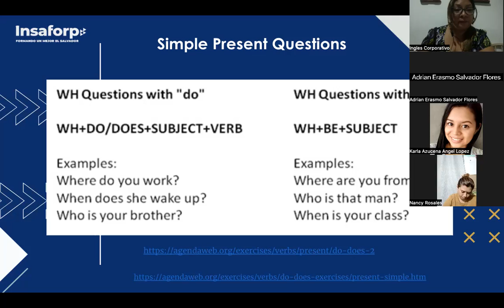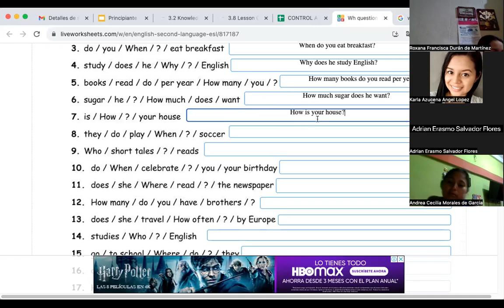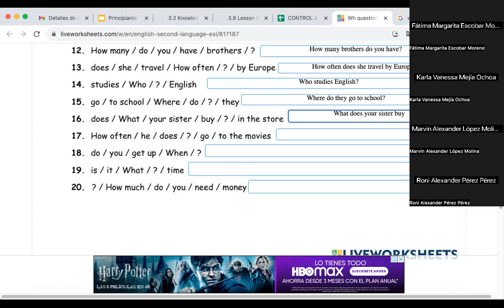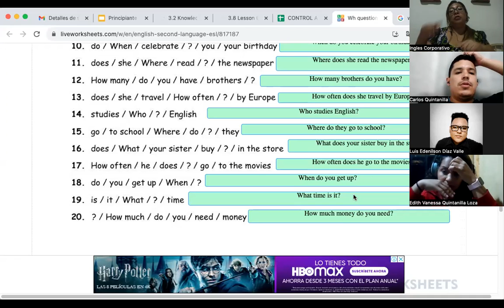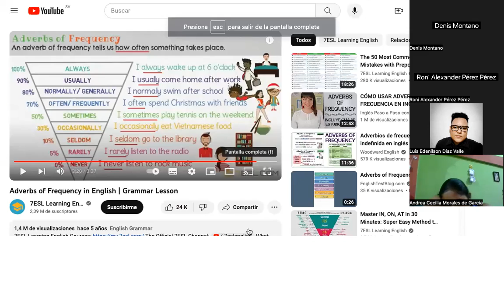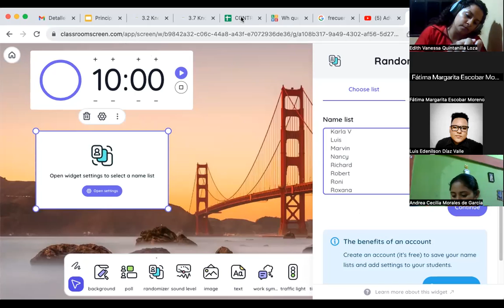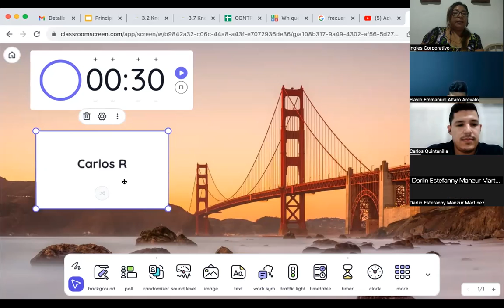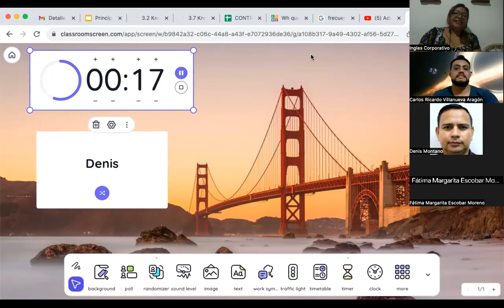SESION 06- 03/10/2023- FI-REGAL 92-CORDOVA DE BONILLA- GUESS THE PROFESSION